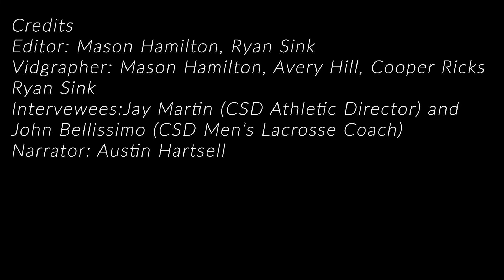HEALTH IN SPORTS CHAFFMAN ADVISORY Documentary 2022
Student produced documentary about injuries in student athletes.